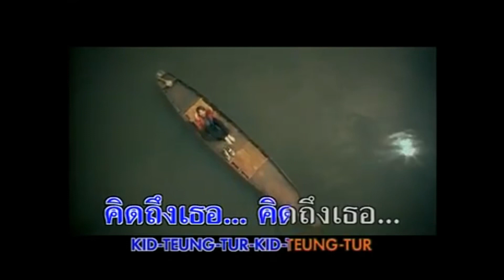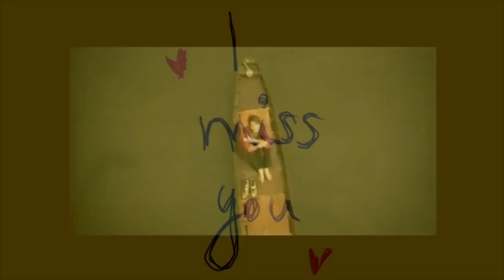Mee tae kid teung 💔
“Grief, I’ve learned, is really just love. It’s all the love you want to give but cannot. All of that unspent love gathers up in the corners of your eyes, the lump in your throat, and in that hollow part of your chest. Grief is just love with no place to go...”